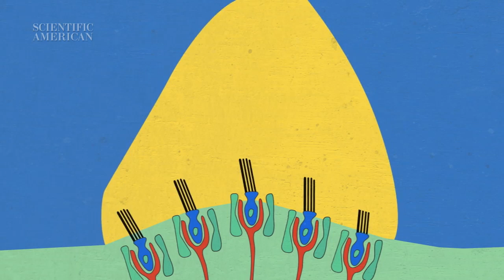What Is Vertigo? - Instant Egghead #67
Is the world spinning, and you don't know why? Scientific American MIND editor Ingrid Wickelgren explains how your inner ear can throw you off balance.

Written & presented by Ingrid Wickelgren
Production assistants: Kathryn Free & William Herkewitz
Produced & edited by Eric R. Olson